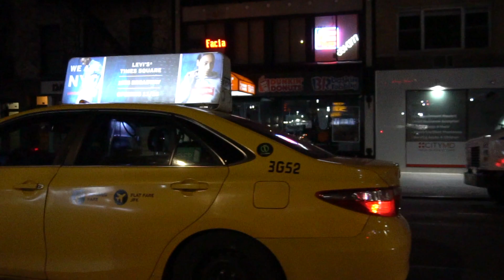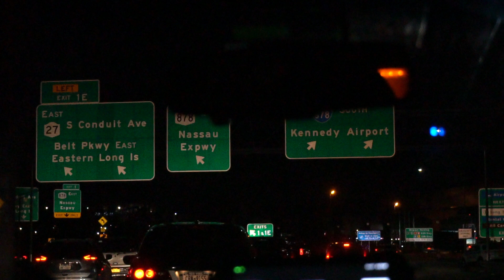New York 2018 | Sony a6300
New York trip 2018